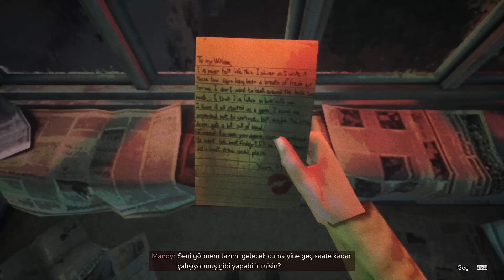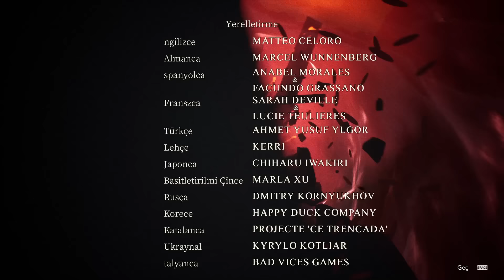YEMEK + UZAYLI 🥞👽 | While We Wait Here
While We Wait Here isimli bu oyunda, otoyol kenarında küçük bir restoran işletiyoruz. Gelen müşterilere sipariş hazırlayıp sohbet ederken karakterlerin geçmişte yaşadığı birtakım olayları flashbacklerle yeniden yaşıyoruz. Değişen atmosfer ve garip hava şartları kendini gösterirken kötü haberi almayı bekliyoruz. İyi seyirler !

UYARI!
Oyunun yapımcılarının bu oyun için yaptığı uyarı şu şekildedir:
''While We Wait Here isimli bu oyunda; şiddet, kan, alkol tüketimi ve küfür içeren sahneler var.''